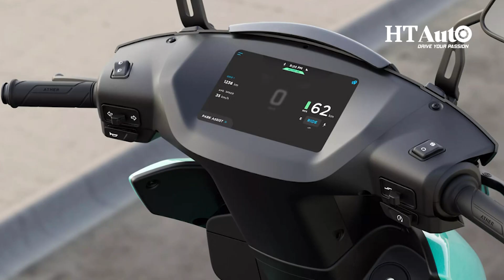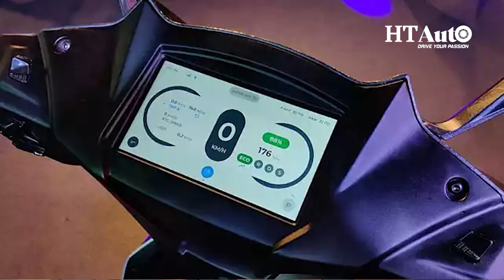EV Two-wheelers of 2022 so far | All Things EV | HT Auto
Electric two-wheelers are trending these days. Many new brands are taking over the market. And for many good reasons: they are quick, feature-rich, inexpensive to run, quiet and pollution free. So if you’re considering an electric two-wheeler, here are the top 4 two-wheelers launched this year.